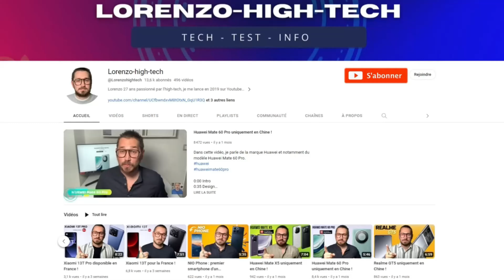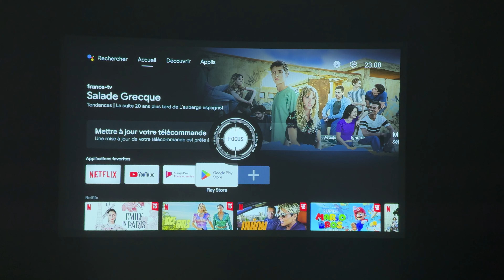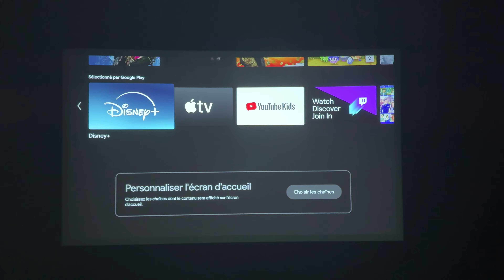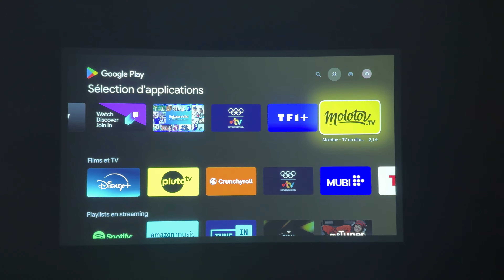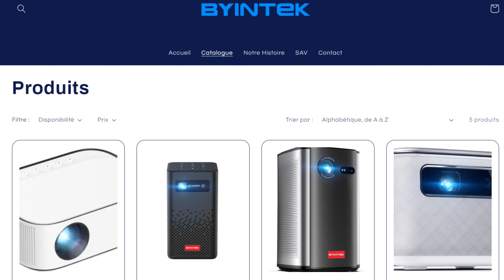Byintek U80 Max : Le Petit Vidéoprojecteur full hd Parfait pour les Petits Budgets !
Dans cette vidéo, je teste un vidéoprojecteur connectée de la marque Byintek U80 Max.

0:00 Intro
0:41 Unboxing
2:20 Caractéristiques
6:46 Test vidéoprojecteur

Lien d'achat
Lien store BYINTEK
Code Promotion : 5U89C62T